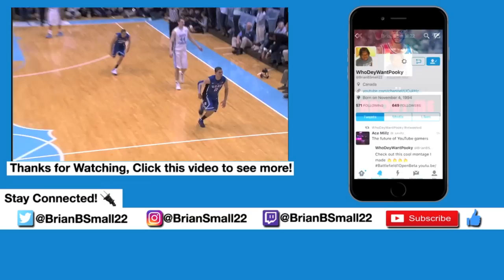NBA2K17 MyCAREER | Ep.1 "The Brian Small Story" | BEST FACE SCAN!